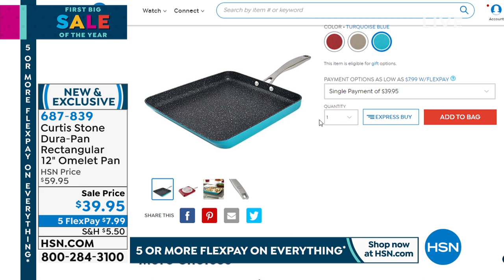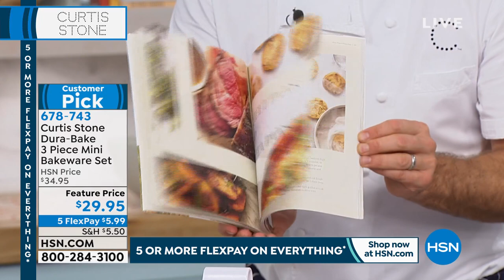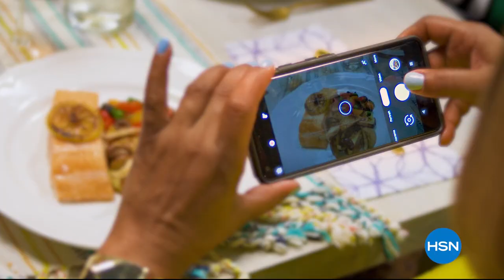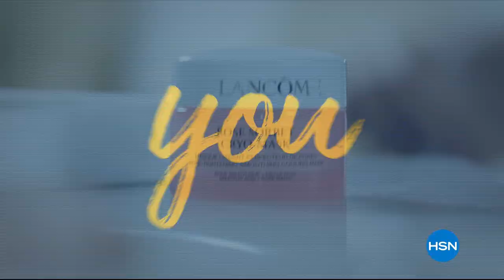HSN | Chef Curtis Stone 01.19.2020 - 03 PM